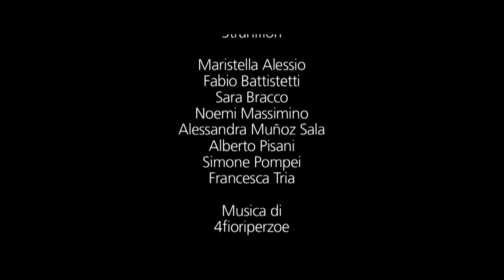Fermata Paradiso - Occhi # 3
3° PREMIO DELLA GIURIA
La danza in 1 minuto - I edizione 2011 - COORPI
Autori: Andrea Gallo Rosso - Elena Maria Olivero

"Fermata Paradiso nasce dall'incontro tra Elena (videomaker) e Andrea (performer).
Il movimento prende spunto da “Occhi” lavoro di Andrea, portato come work in progress in contesti di danza urbana. E' un gioco sulla comunicazione.
Andrea contatta Elena e occhi si arricchisce del visionario di Elena.
Lei ha suggerito l'idea di inserirlo in metro'.
Il movimento in questo contesto diventa un urlo, un grido tra sordi, persone vicine ma da sole alla ricerca di una vicinanza di una fermata: Paradiso."